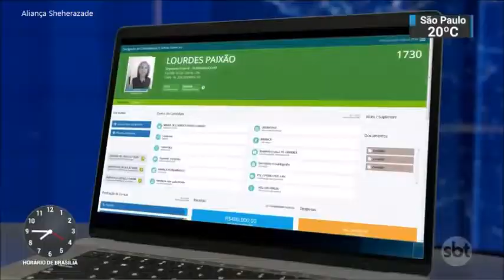SBT Brasil - 14 de Fevereiro de 2019 - Melhores Momentos.